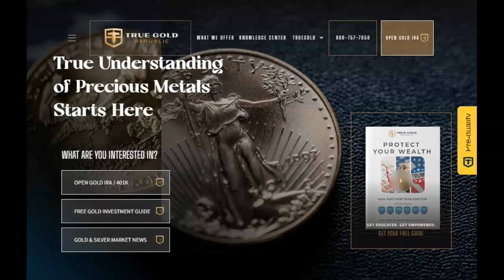20 Starlink Satellites To Make Firey Re-entry Within Days!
20 Starlink Satellites To Make Firey Re-entry Within Days!